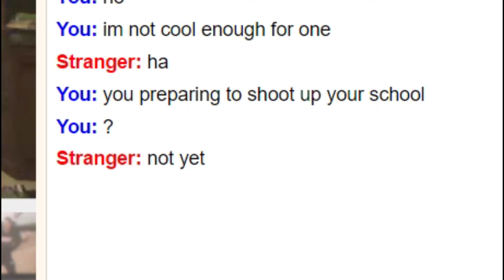School shooter caught on tape MUST WATCH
Hi, Hope you enjoyed this video, jk
don't take anything i say in this video seriously, literally only doing this for money